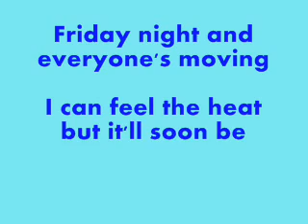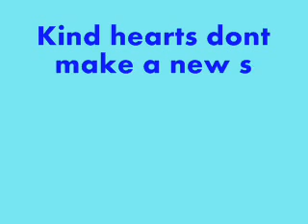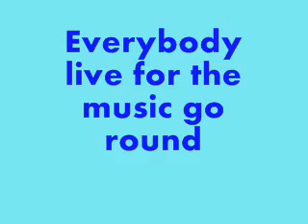Dj Boonie - Kids In America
Song Dj Boonie - Kids In America with lyrics